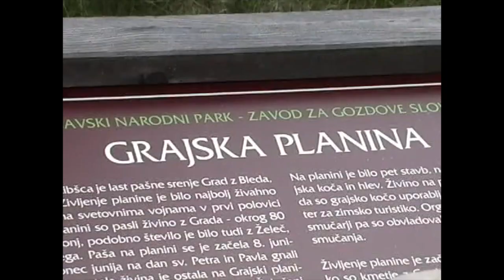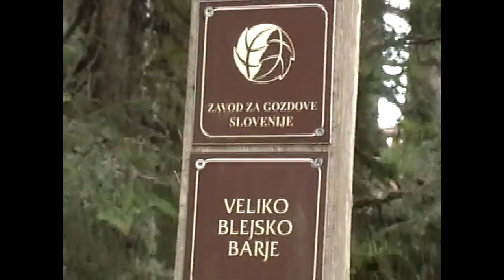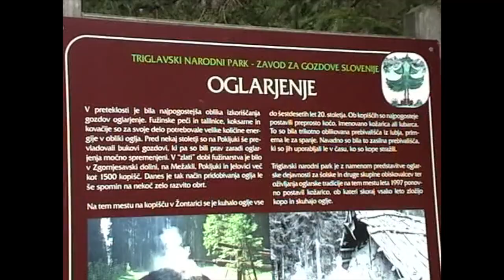Border Collie Pina - Pokljuka plateau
Family fun with Pina on Pokljuka plateau in the Julian Alps (Slovenia).

Music Credits
Song Title - Purple Skies
Jay Man - OurMusicBox